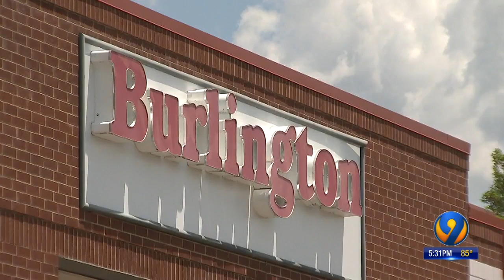Authorities battle aggressive shoplifting tactics